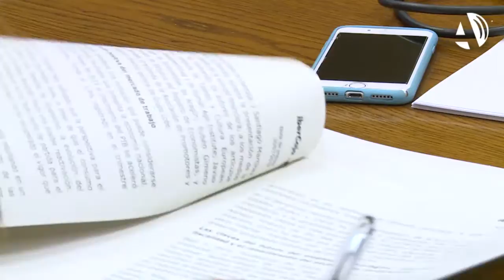Ibercaja sostiene una previsión de crecimiento del 2,4% para Aragón hasta finales de año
El escenario económico mundial presenta a medio plazo una inercia de crecimiento positiva, a pesar de las fuentes de incertidumbre que amenazan su estabilidad. La entidad Ibercaja plantea que, aunque la economía global esté a punto de asistir a una moderada "desaceleración", tanto España como Aragón lograrán mantener sus cifras de crecimiento al 2,3% y al 2,4% respectivamente durante el resto del ejercicio 2019. Un “sano” progreso que -según los expertos de la entidad- viene motivado por su alta “capacidad de resistencia” a las inflexiones del ciclo del mercado.